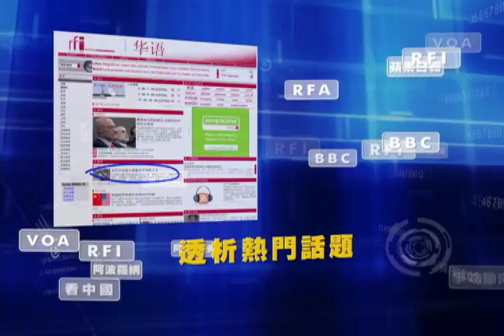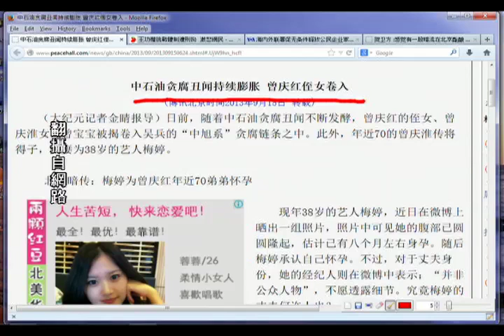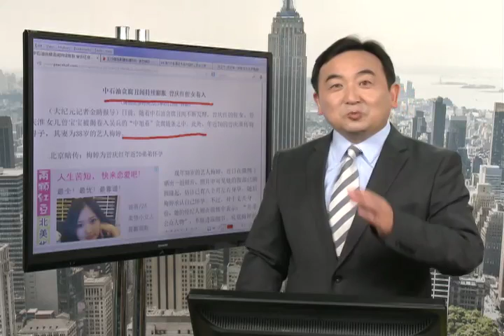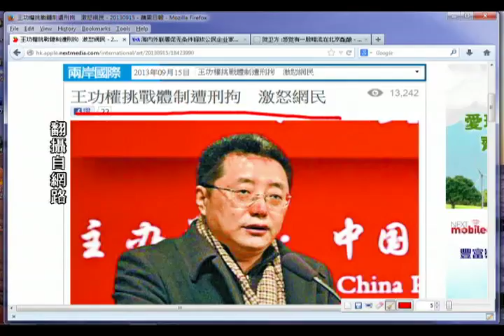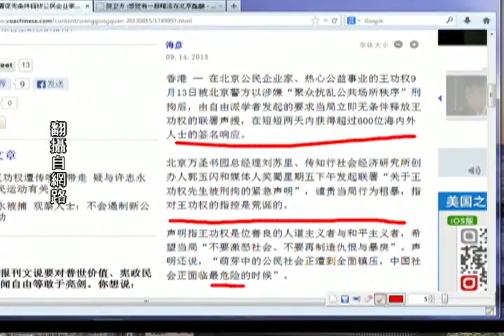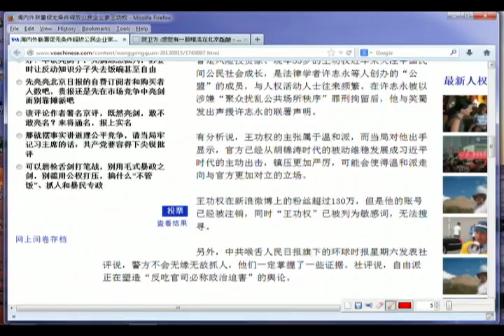《今日点击》王功權挑戰體制遭刑拘 激怒網民（2013/09/15 ）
當局濫拘無辜惹海內外憤怒，網民聯署聲援王功權，指王是新公民運動的支持者，也是一個真誠的佛教徒、和平主義者；當局如此野蠻待他，是對所有對和平轉型尚持希望者的打擊，「我們強烈譴責當局的暴行，呼籲立即無條件釋放王功權，不要激怒社會，不要再製造仇恨與暴戾！」